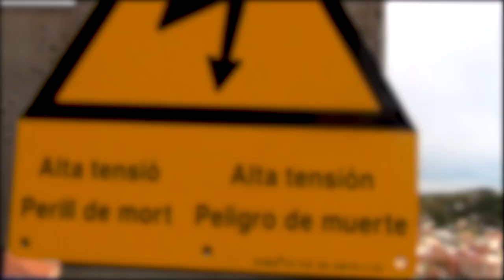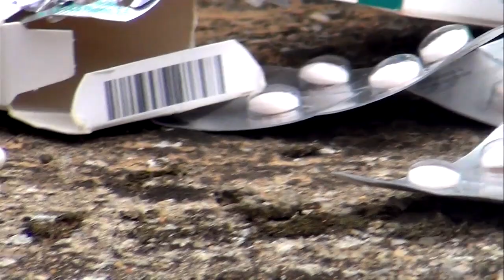SENEKA - GUSANOS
SOLOSOMOSPOETAS // 2SP // SENEKA// CXRSVRYVNS/ XMVRI FILMS//  LOS NADIE RECORDS